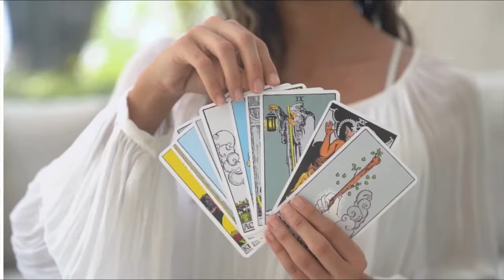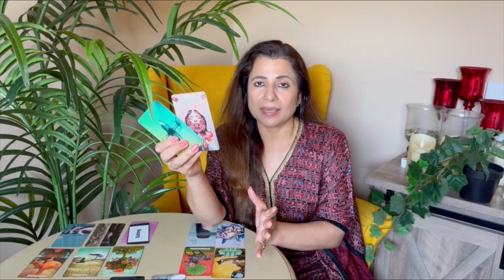💕♈ Aries (Mesh) Love Tarot Reading | July 2024 | मेष लव लाइफ़ | Love & Relationship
💕♈ Aries (Mesh) Love Tarot Reading | July 2024 | मेष राशि लव लाइफ़ | Love & Relationship